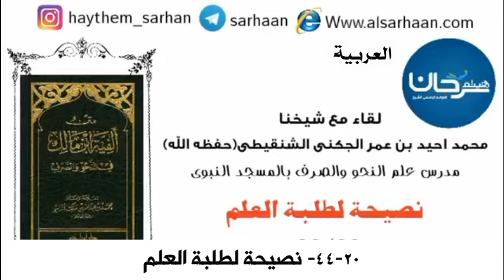44 20نصيحة لطلبة العلم